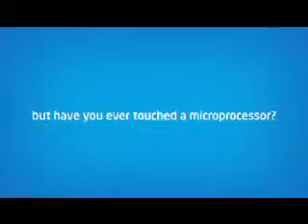Intel Max Your Moves-Waves-lucknow-31May&1June-Ankit